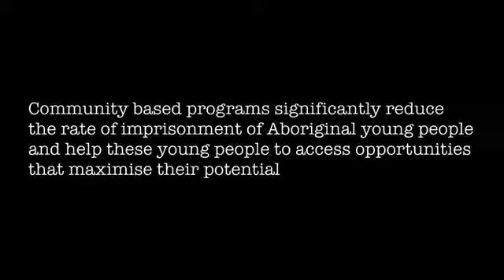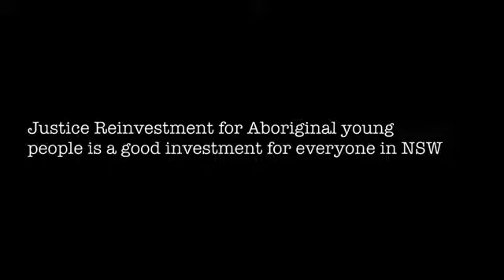Justice Reinvestment Campaign for Aboriginal young people